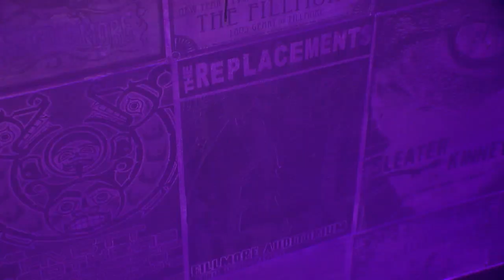The Fillmore Music Venue Opens On February 12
The Fillmore music venue is one month away from its grand opening in Minneapolis' North Loop, Jennifer Mayerle reports (2:54).
WCCO Saturday Morning — January 11, 2020